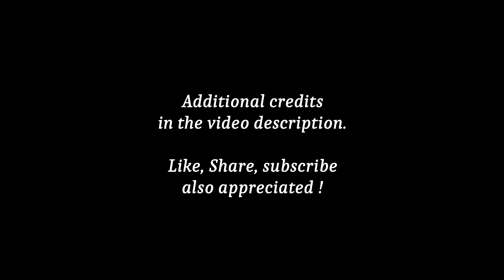Chinese Valentines Day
As captured by the artists at Fine Art America.  The video includes a song by a new young singer.  Add a comment if you like the tune or have a guess who the performer is!

Chinese Valentine’s Day (七夕节 Qīxìjié) is celebrated on the 7th day of the 7th month of the Chinese lunar calendar. Also called Qixi Festival (literally: “Evening of Sevens Festival”), this unique celebration of love is deeply rooted in Chinese folklore and is based on the romantic legend of Zhinü (織女 Zhīnǚ) and Niulang (牛郎 Niúláng).